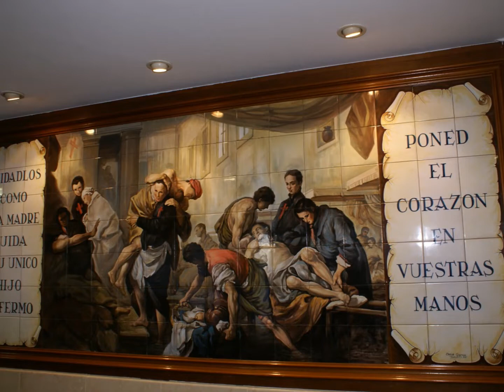humanizar canción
Canción Humanizar del CD Humanizar 1. Esta canción hace un breve resumen de lo que significa humanizar, basada en la experiencia de la personas que entregan su vida sirviendo a los demás desde el cariño y la comprensión.